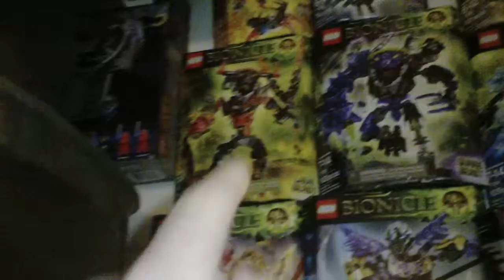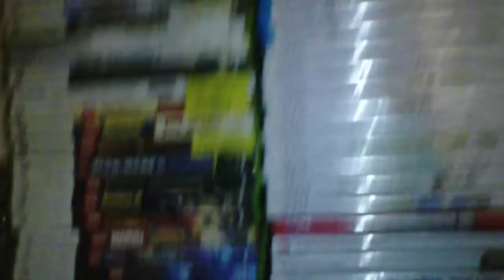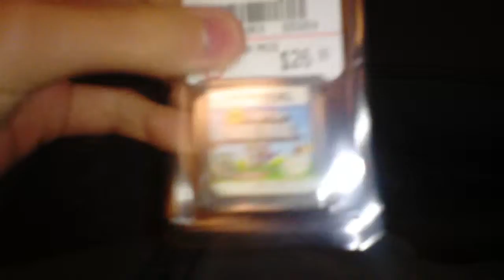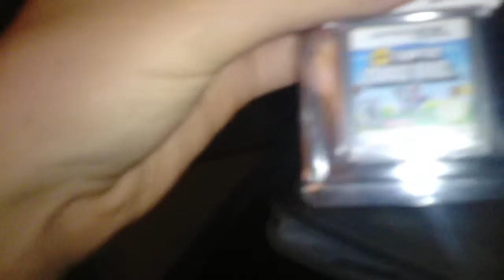Fries101Reviews Weekly Update #83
Back for yet another Update Video for the Week of November 28th,2016 , And if you liked this video Please give it a LIKE it helps me a lot.